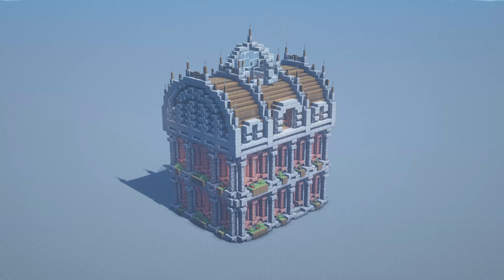Minecraft | How to Build Old Library [Part B] - Interior